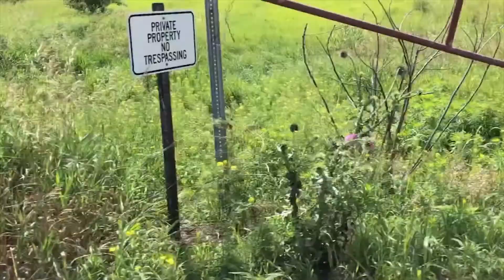Bingo bango bongo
Just hangin out in 2019. Lookin forward to a good 2020.